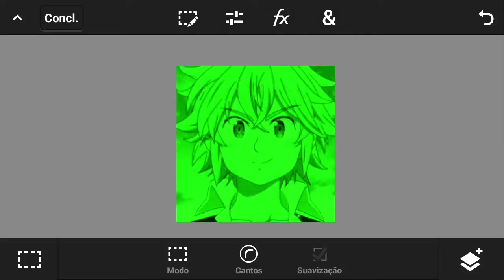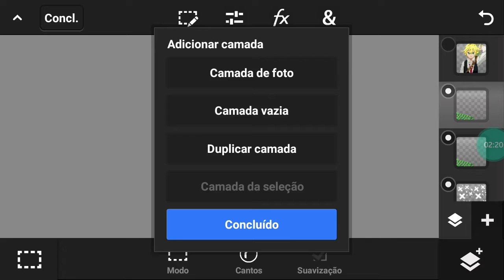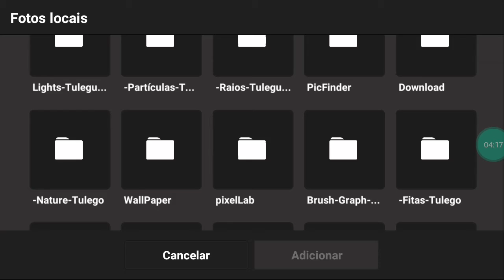Speed Art Logo - Para @Tozen - Pedidos On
Pedidos On

só aceito pedidos via discord